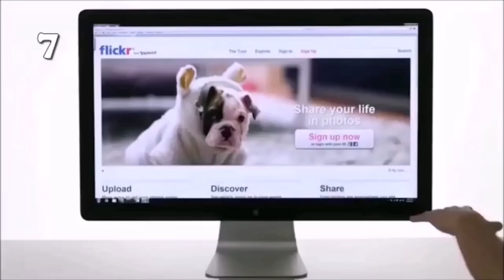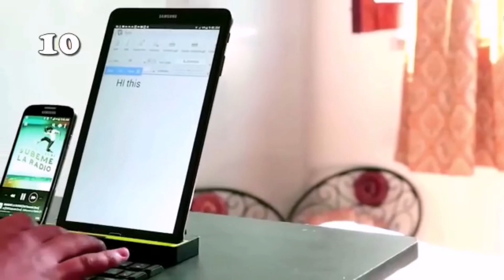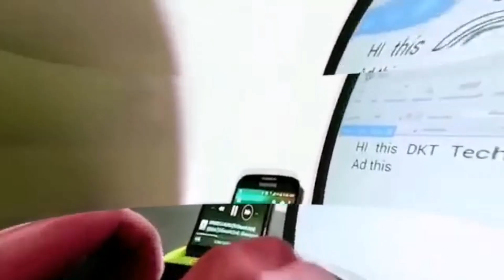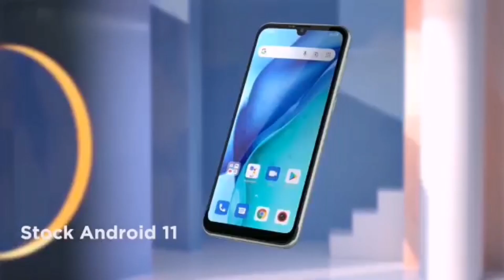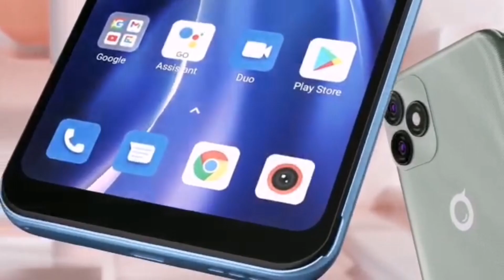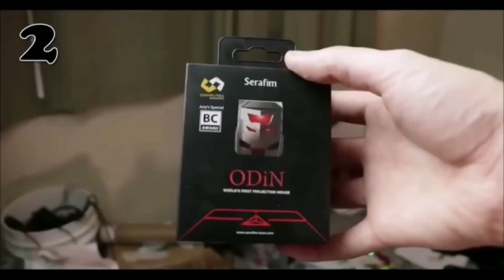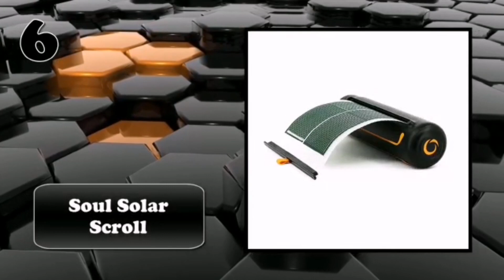غادي تصدمو😱اتمنه خياليه للهواتف الذكيه ابتدأ من ألف درهم في على إكسبرس مقارنه مع امازون